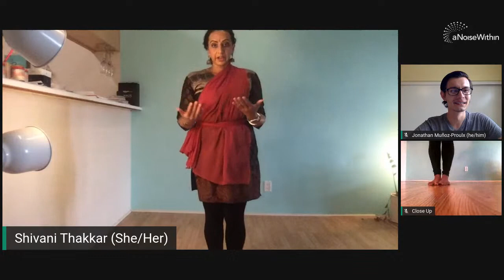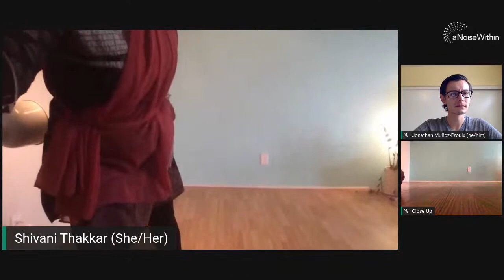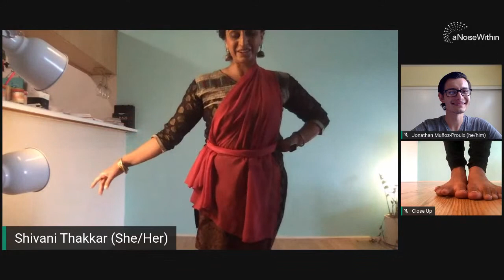Fridays @ Five: MKM Bollystars Indian Classical Dance Workshop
Join us as Shivani Thakkar (Artistic Director, MKM Bollystars Dance Company) shares history and insights on Indian Classical Dance and Theatre. Historically, dance and theatre were one art form in India, and as the two separated, many theatrical and story-telling elements have continued within the dance form. Featuring interactive components, the workshop will invite audiences to practice Indian hand gestures (mudras), learn the 5 basic rhythms, and understand the relationship between the Indian and Western theatre.